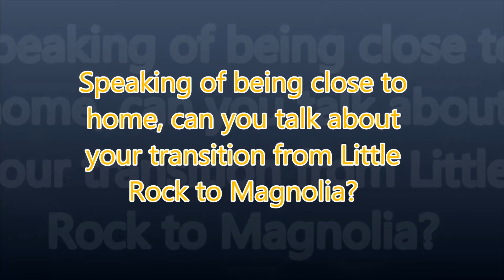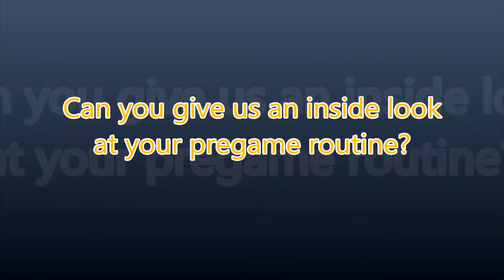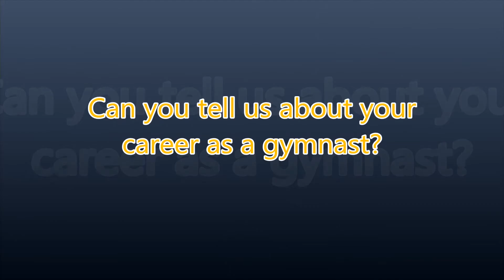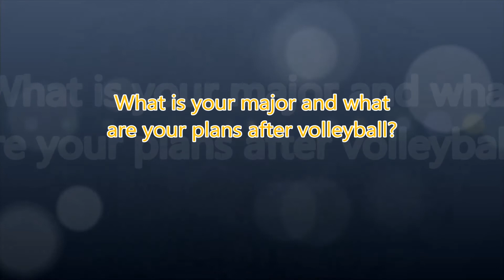Meet the Lady Muleriders w/Logan Tolbert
Get to know SAU Volleyball player Logan Tolbert. Tolbert is a sophomore from Little Rock, Arkansas.